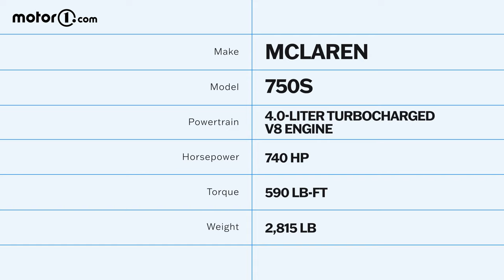2024 McLaren 750S: First Drive Review | 720S Successor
Join us as we review the 2024 McLaren 750S

The 720S’s 2017 debut started a new era for McLaren. Its carbon monocoque – a version of the one from the P1 – and twin-turbocharged 4.0-liter V8 didn’t just create a brilliant car, but they formed the base for limited-production icons like the Senna, Elva, and Sabre. Its design,with its sinister eye-socket headlights and aerodynamic curves, marked the beginning of a brand design language. McLaren is rightfully proud of the 720S.

Replacing a car that important is a delicate process, which is why the 2024 750S doesn’t abandon its predecessor’s formula – or even its platform. While the two share 70 percent of their parts, the 750S makes very good use of that remaining 30 percent. Some key engine tweaks provide 30 extra horsepower and 22 more pound-feet of torque – totaling 740 and 590, respectively. A meticulous weight-loss program cuts 66 pounds, while revised dampers promise greater comfort and performance. Finally, whether from the hypercar-chic center-exit exhaust or newly standard Apple CarPlay, the 750S sounds even better.

With such extensive and detail-oriented changes on the docket, I’ve got a few hours of Portuguese cobblestones and 30 minutes of track time to figure out two things: Did McLaren achieve its goal of making the 750S better all around than the 720S? And could I possibly hope to match its pace?